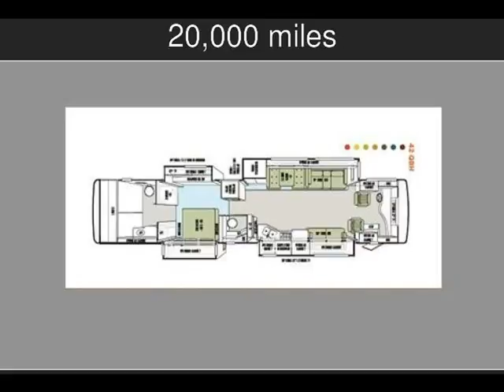2012 Tiffin Phaeton Used Rvs - Omaha,Nebraska - 2016-09-16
See more details about this used rv This 2012 Tiffin Phaeton with 20,000 miles is for sale at Vehicles by Seller.